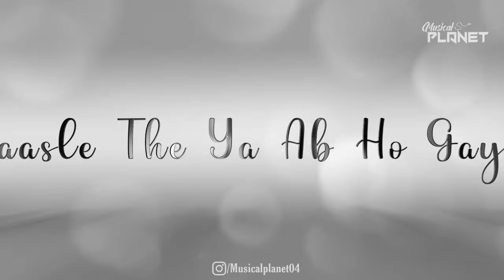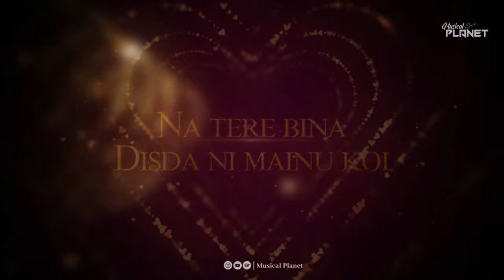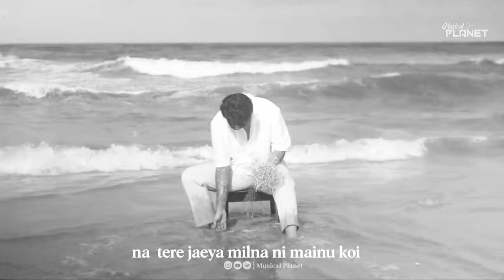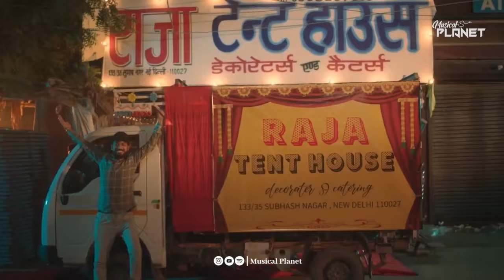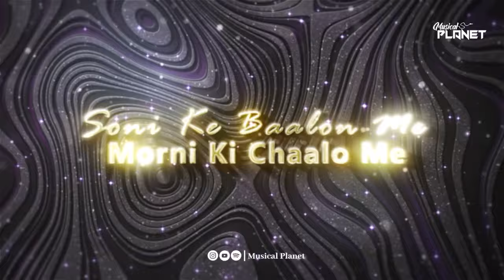Valentine Love Mashup | Musical Planet | Bollywood Lofi | Latest Love Mashup 2023 | Juke Box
Valentine Love Mashup | Musical Planet |  Bollywood Lofi | Latest Love Mashup 2023 | Romatic Love Mashup
Visual - Musical Planet